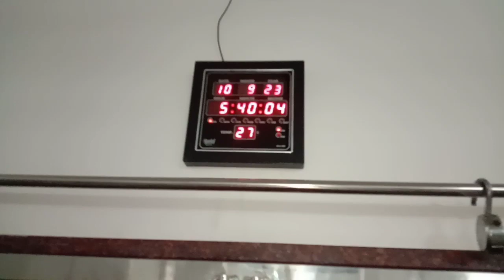(163) Amrit Vela (10-9-2013-Sunday) Guruduara Sahib Sant Baba Hameer Singh Ji Grohi Ashok Nagar MP.